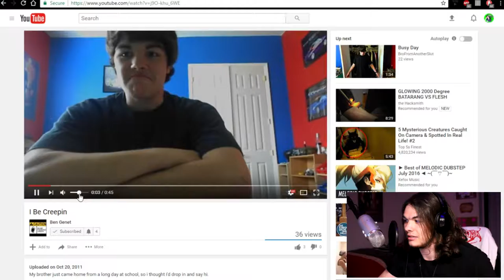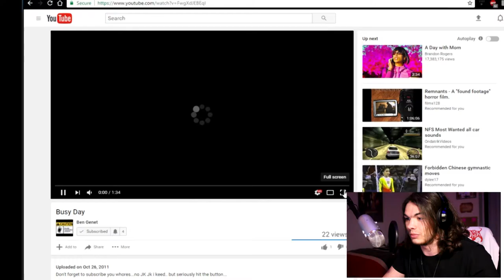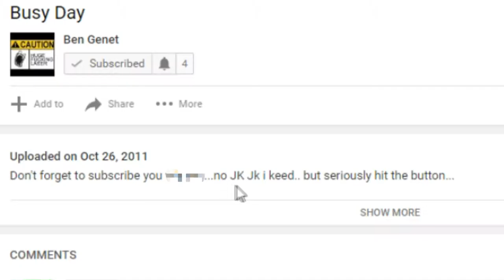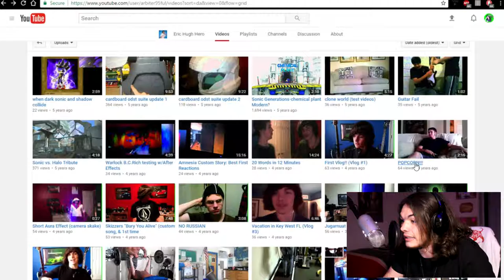Watching Old Videos!!...Oh gawd no (Cringe Vlog)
I decided to go back to the past where I first started making videos on YouTube. Keep in mind you will laugh but I will feel more embarrassed than any of you for show these raw videos.